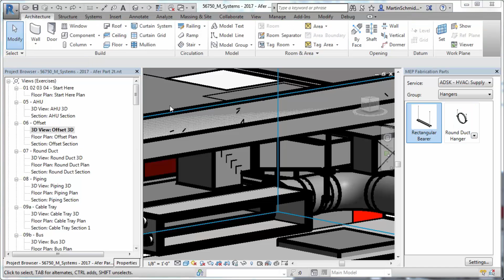Revit 2017 What’s New – Fabrication Hanger Improvements